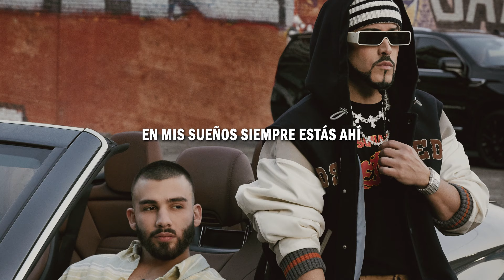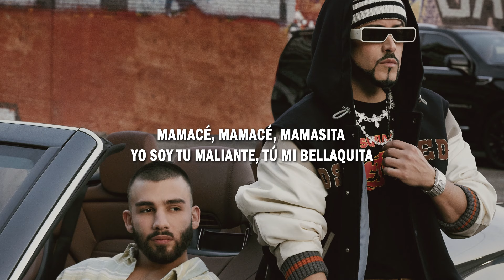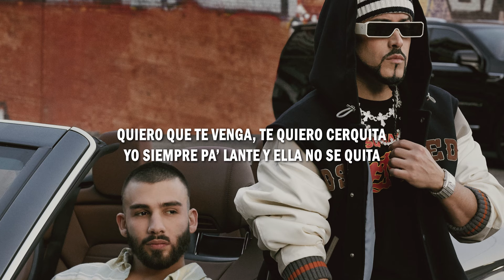Mamasota - Manuel Turizo x Yandel | (LETRA)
Canta a todo pulmón "Mamasota" con ayuda de nuestro vídeo letra! 🎤👨🏻‍🎤👩🏻‍🎤

LETRA

En mis sueños siempre estas ahi
en las noches me da con pensarte
te fuiste y tu recuerdo sigue aqui
con mis ganas de volver a verte

Ay que se de, que se de,
pa’ que andar pensando en la última vez
como tu nadie lo hace
pegate y hagamos que pase

Mamacé, mamacé, mamasita
yo soy tu maliante, tu mi bellaquita
quiero que te venga, te quiero cerquita
yo siempre pa’ lante y ella no se quita

Mamacé, mamacé, mamasota
tu estás buena y de lejos se nota
viniste vestida y te quiero sin ropa
hoy voy a quitarme la sed con tu boca

Mi bebecita que no se quita
que se calienta como una ermita
se moja toda cuando i griega (y) deposita
no es por amor que eso de abajo le palpita

Tocoto, tocoto
ese cuerpito se lo toco to’
a ella se le hace un sofocón
yo fui el que se lo provocó

Ya se iba a ir porque el cel le sonó
pero se desabotonó
y yo que no me canso
dando, dando, dandote

tu acá encima y yo guiando la porshe
la luna viendo cuando la descapoté
hasta que convertimos la playa en hotel

Y yo seguía dando, dando, dandote
yo colocandote y al oído diciéndote

Labios a la roca, curvas petatroca
traje pa prenderlo por si te provoca
lo quiso el destino y el no se equivoca
si cuando me acerto tu te vuelves loca

Depende de ti, de ti, muévete así
quédate aquí, uhhh
entrar y quedarme ahí
yo estoy pa ti, ponte pa mi

Yo me voy a toda contigo
tu propones y yo te sigo
te portas bien pero te castigo
delicada y le gusta agresivo

Manuel Turizo x Yandel
Letra 2024